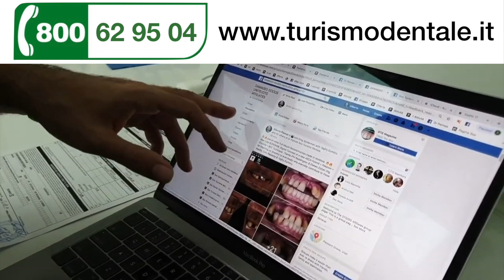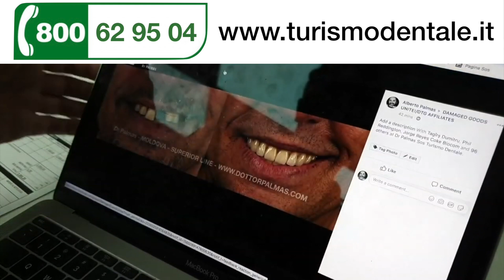Protesi dentali fisse: ti mostro il laboratorio.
Nei casi di implantologia estrema della bocca la cosa più importante è il team di persone che lavoro al caso.

Ti possono proporre i migliori materiali e la migliore riabilitazione all on 6 se però chi ti fa il lavoro il giorno prima faceva il panettiere avere le migliori marche è inutile.